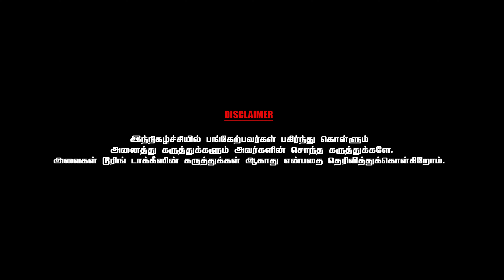கதாசிரியராக ரஜினிகாந்த் எப்படி ? - Actor Ramesh Khanna | Chat With Chithra | Part - 1